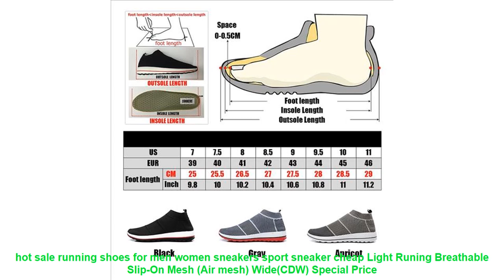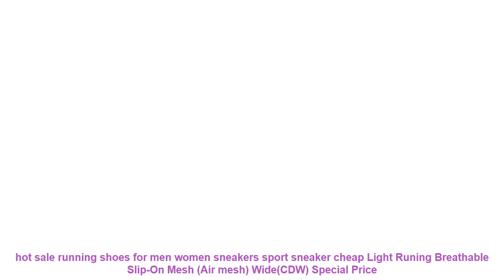hot sale running shoes for men women sneakers sport sneaker cheap Ligh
Others BestRunningShoes2019 Products

• Onemix men's running shoes women sports sneakers light walking shoes breathable mesh vamp anti-skid outdoor sports sneakers =

• Sneakers Tourist Shoes For Women Ouble Sports Shoes Running Air Net Cloth Sports Shoes Yards Super Light Flat Travel Women Shoes =

• Rax Men Lightweight Trail Running Shoes Women Breathable Lightweight Outdoor Sports Men Sneakers Breathable Jogging ShoesTourism =

• Onemix warm height increasing shoes winter men sports shoes outdoor men's running shoes Jogging and walking shoes 1190 =

• Mens Barefoot Shoes Running Footwear For Men Summer Outdoor beach Shoes Men Slip On Running Shoes Lightweight Quick Aqua Shoes =

Similar Women's  Best Running Shoes Videos :

• Tfsland Men Women Desert Digital Camouflage Military Shoes Breathable Soft Canvas Shoes Zapatillas Hombre Running Shoes Sneakers =
• 2017 Zapatillas Top Quality Lace-up Men's Breathable Running Shoes Man Spring Autumn Men Sneakers Shoes Masculino Adulto =
• Super hot Summer Style Light Mesh Running ShoesSuper Cool Soft Athletic Shoes Comfortable Breathable Men's Sneakers Run Shox =
• Onemix men & women retro running shoes light cool sneakers breathable athletic shoes for outdoor sports jogging walking trekking =
• Summer pu upper sport outdoor Shoes for men Lightweight walking sneakers leopard print soft lace up Breathable running shoes =